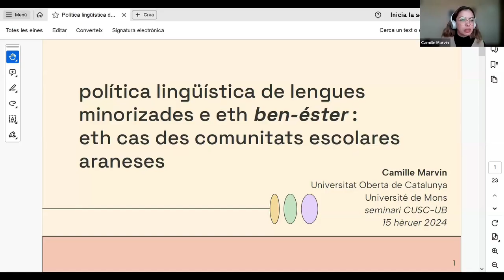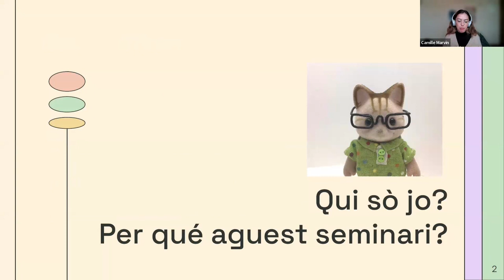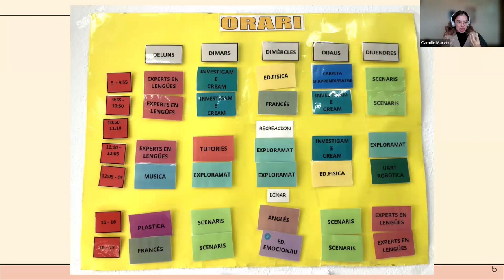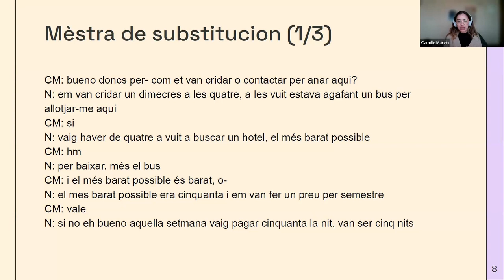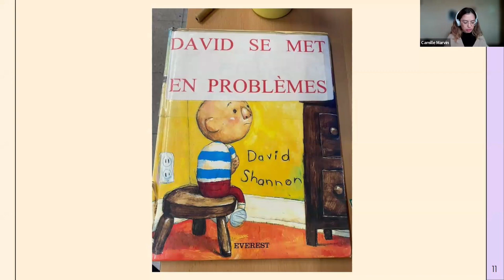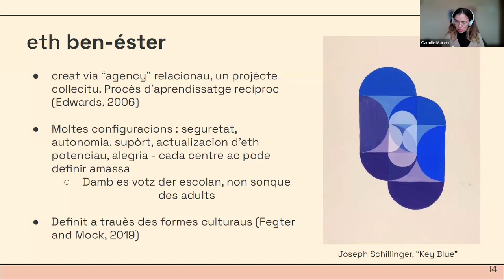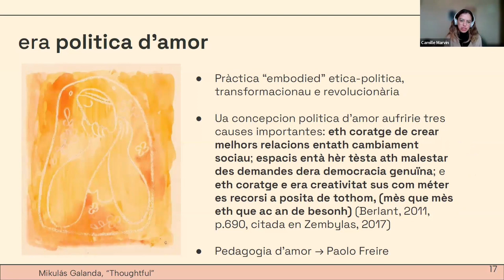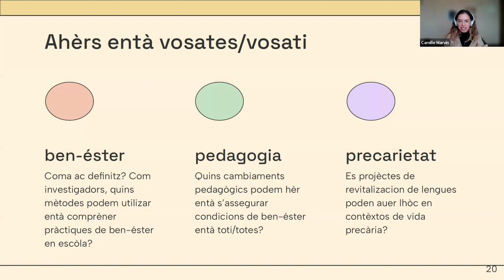Camille Marvin: «Política lingüística de llengües minoritzades i el bé-estar»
Sisena sessió del curs 2023/2024 del seminari de sociolingüística i política lingüística del CUSC-UB, celebrada en línia el 16 de febrer de 2024.

Títol complet: «Política lingüística de llengües minoritzades i el bé-estar: el cas de les comunitats escolars araneses».